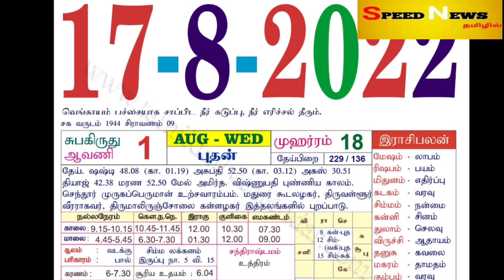நாளை ஆவணி மாதத்தின் முதல் நாள் ! முதல் நாளே ரிஷபம் ராசிக்கு இப்படி இருக்கும் !ஜோதிடர் உடைத்த உண்மை !